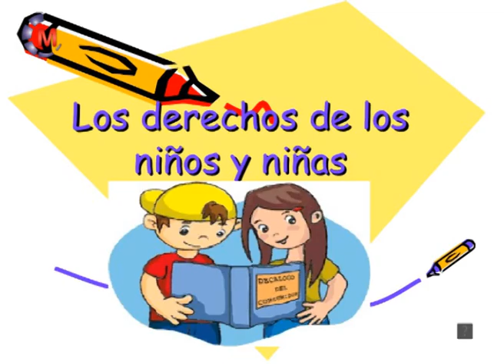SERVICIO LOCAL | David Salinas Nuevo Abogado del Servicio Local